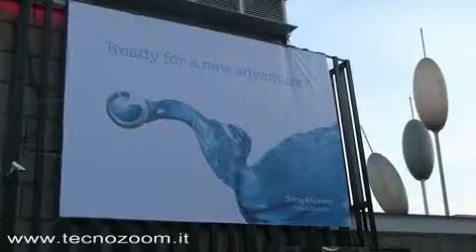Sony Ericsson video intervista a Maurizio De Palma1518